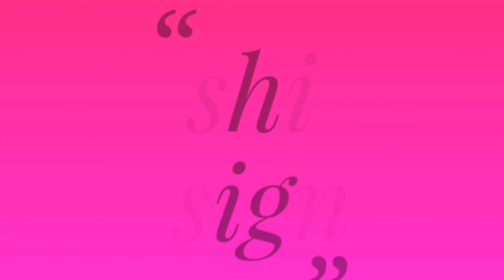Amazing Hand Embroidery design idea.Easy & Beautiful Hand making Doll design idea